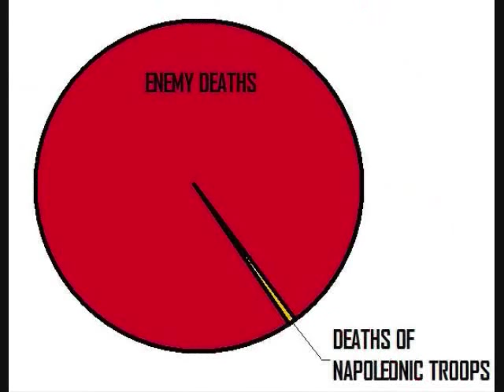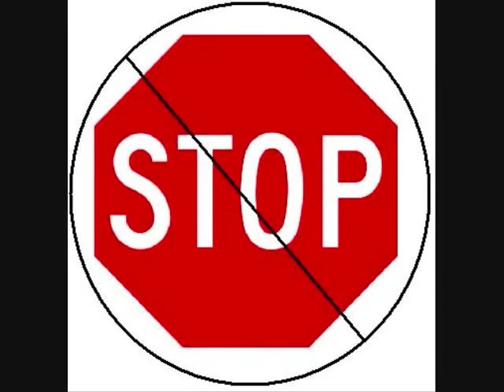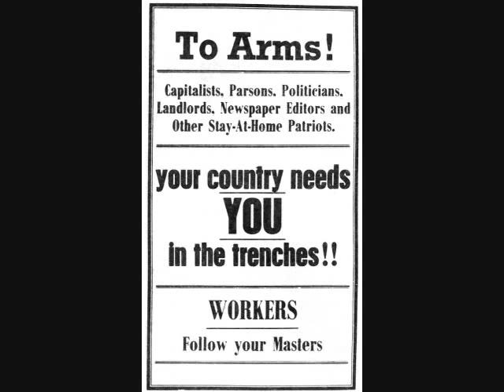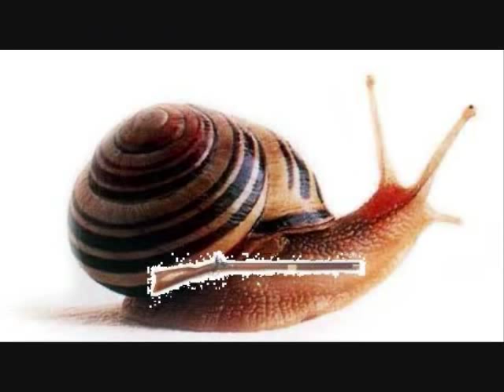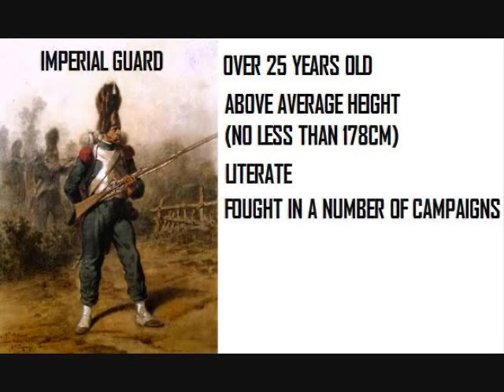Napoleon's Army Part 1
A video about Napoleons's Army.  Hopefully educational and a good waste of your time.

Will hopefully soon upload full video somewhere.

Unfortunately now, you must watch this video in two parts (Oh the agony!)